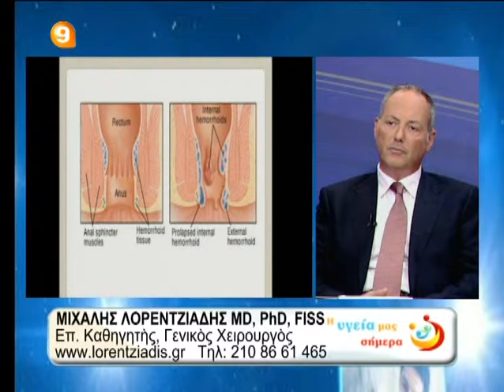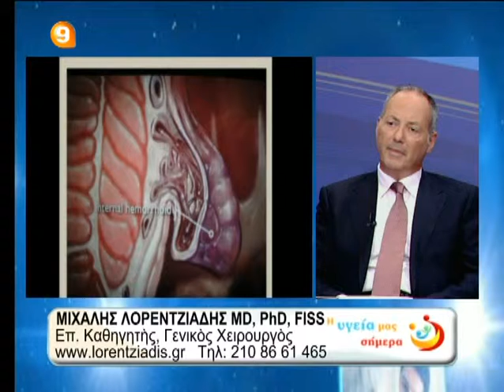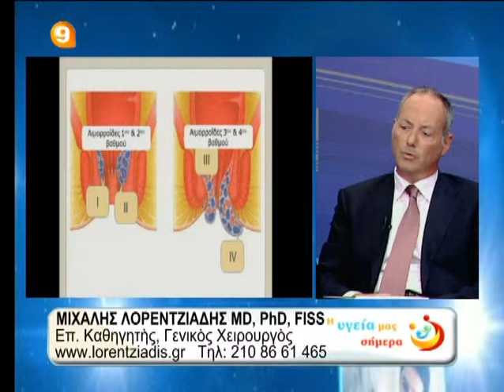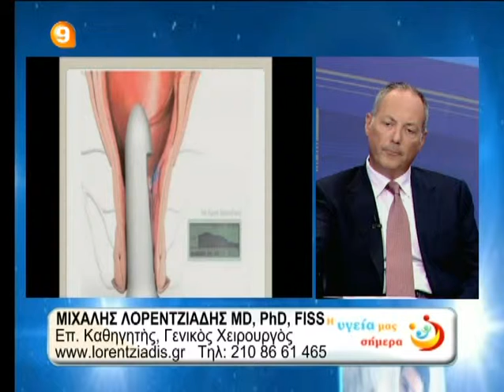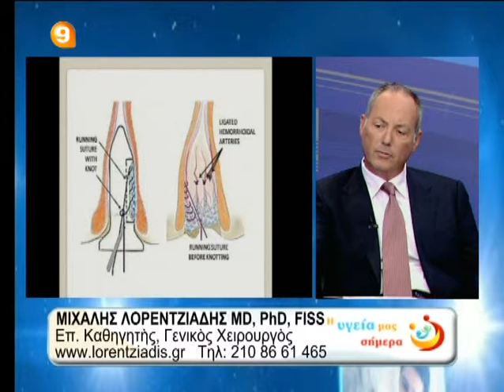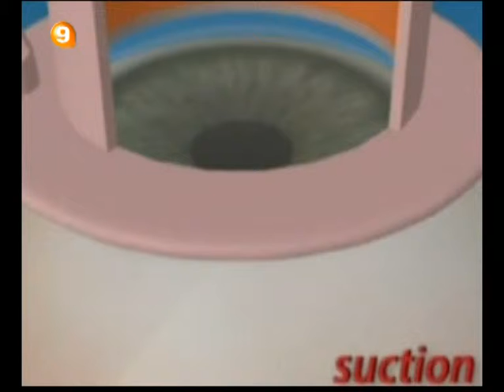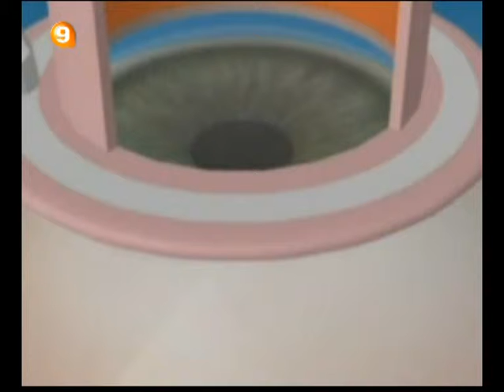4-6-2014 Η ΥΓΕΙΑ ΜΑΣ ΣΗΜΕΡΑ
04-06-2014 - Η ΥΓΕΙΑ ΜΑΣ ΣΗΜΕΡΑ